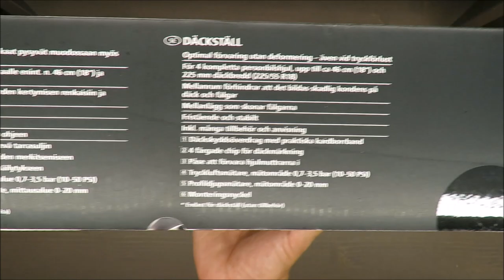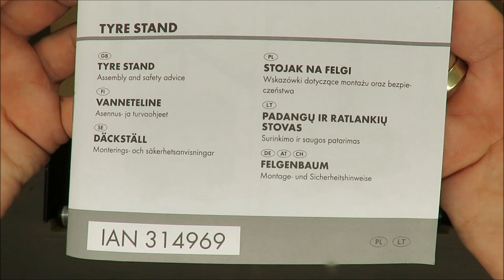UltimateSpeed Tyre Stand HG05072 UNBOXING (Lidl 18" 3.5 bar 50 PSI)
IAN: 314969

Features
Tyre Stand
Optimal protective storage, even with loss of pressure
For 4 complete car wheels up to approx. 46cm (18') and 225mm tyre width (225/55 R18)
Interspace hinders damaging condensation forming on tyres and rims
Rim-friendly supports
Free-standing and stable
Includes extensive accessories and instruction manual
Includes protective tyre cover with hook & loop fastening
4 coloured chips for marking tyres
Bag for storing wheel nuts
Air pressure tester, range 0.7–3.5 bar (10-50 PSI)
Tread depth gauge, measuring range 0-20mm
Assembly spanner

Technical data
Suitable for all currently available car rims up to
18 inches (approx. 46 cm).
Suitable for all common car wheel rims with tyre
widths up to 225 mm (225/55 R18).
Material: Steel, aluminium,
PP (polypropylene)
Total height
(without container): approx. 1 m
Weight
(without accessories): approx. 2.65 kg
Max. load capacity: 100 kg
Max. load per disc: 25 kg